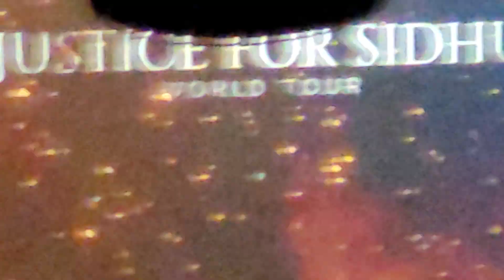justice will never end for sidhu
sidhu moose wala justice for him, his parents, and the world
please help support me to find who done this the lions will never stop looking for them until wee find them